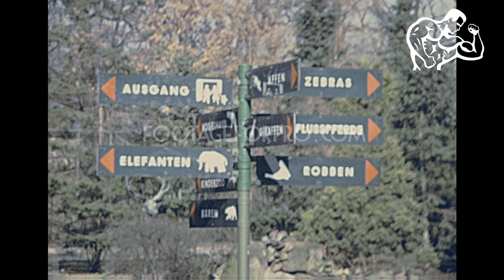Berlin (West Berlin) zoo 1972 archive footage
Archival footage shot by a West German filmmaker in 1972 while visiting the zoo in West Berlin, Zoological Garden in Tiergarten.

It contains stock footage of the entrance, elephants, white bears, a man feeding a sea lion with fish, children playing, Kurfürstendamm cityscape, people having a drink in a bar, monkeys, giraffes, goats, rhinos, horse carriages, a gorilla, birds, and more.

If you want to buy this footage to use it in your production, please